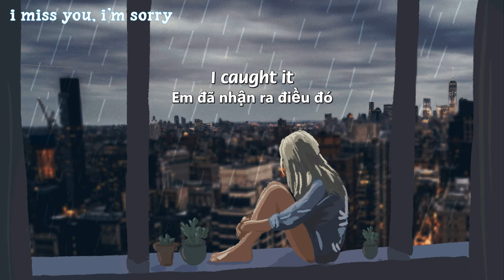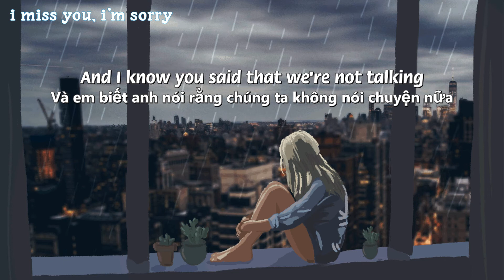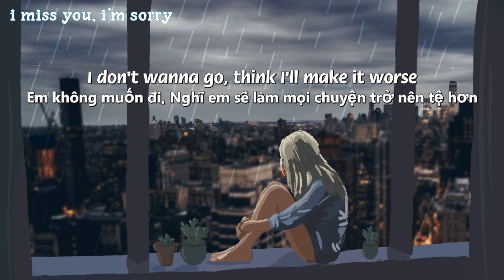[Vietsub+Lyrics] I miss you, I’m sorry -Gracie Abrams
★VOCABULARY(từ vựng)★
- To be honest (adj) ▶ Thật lòng mà nói, thành thật
- stomach (n-v)▶, Bụng, dạ dày,tinh thần, Nghĩa bóng: chịu đựng, cam chịu
- instead ▶ thay thế
- catch ▶ Sự bắt, sự nắm lấy; cái bắt, cái vồ, cái chộp
- apartmentl(n) ▶ Căn hộ, nhà có nhiều phòng
- disappointed(adj)▶ thất vọng, chán nản
- worse(n-adj) ▶ Cái xấu hơn, cái tệ hơn, cái tồi hơn
- wanna = want to ▶ Muốn
- Lead(n-V) ▶ sự lãnh đạo; sự hướng dẫn, sự chỉ dẫn-  dẫn đường, hướng dẫn, dẫn dắt
- bring ▶  Mang lại

L Y R I C S :

Do you remember happy together?
I do, don't you?
Then all of a sudden, you're sick to your stomach
Is that still true?
You said, "Forever, " in the end I fought it
Please be honest, are we better for it?
Thought you'd hate me, but instead you called
And said, "I miss you"
I caught it
Good to each other, give it the summer
I knew, you too
But I only saw you once in December
I'm still confused
You said, "Forever, " and I almost bought it
I miss fighting in your old apartment
Breaking dishes when you're disappointed
I still love you, I promise
Nothing happened in the way I wanted
Every corner of this house is haunted
And I know you said that we're not talking
But I miss you, I'm sorry
I don't wanna go, think I'll make it worse
Everything I know brings me back to us
I don't wanna go, we've been here before
Everywhere I go leads me back to you

*Music lovers is just a nonprofit channel for the purpose of promoting music and artwork and learning english, if you as an artist/label considers the video infringed, please don't make a scene, send me a private message on youtube, my email: , I'll take it down immediately